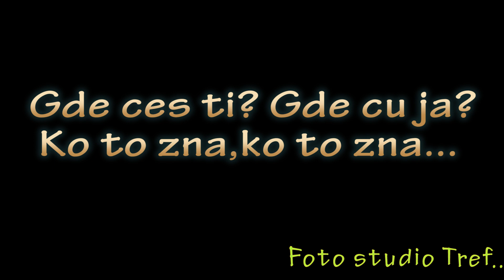Matursko vece - 07.06.2016... Generacija 97